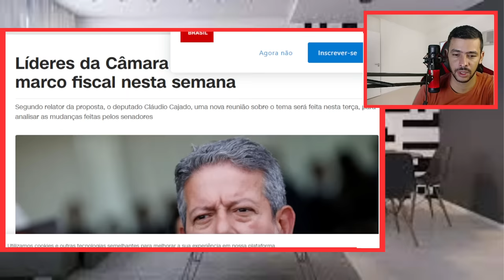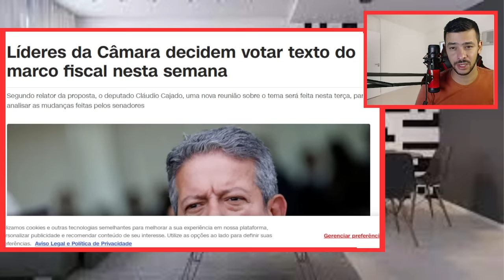URGENTISSIMO! PROVAS VAZADAS EVIDENCIAS ABALA GOVERNO DE LULA CORERIA EM BRASILIA!